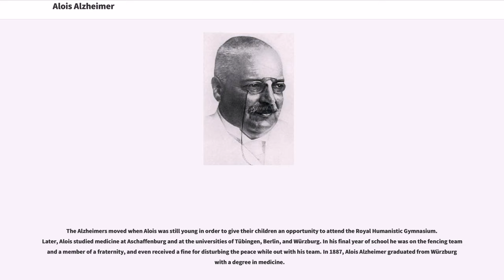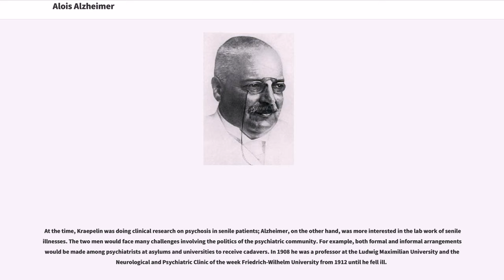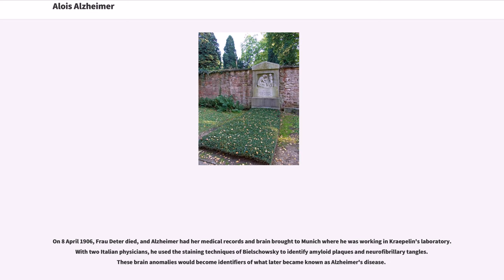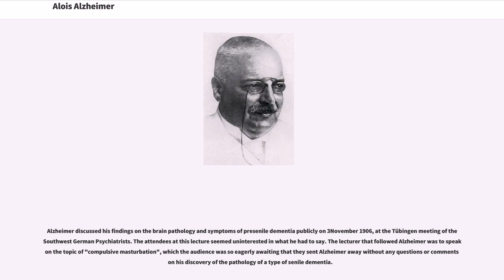Alois Alzheimer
#1864 births
#1915 deaths
People from Marktbreit
People from the Kingdom of Bavaria
German neuroscientists
Alzheimer's disease
History of psychiatry
University of Breslau faculty
German Roman Catholics
Burials at Frankfurt Main Cemetery

Aloysius Alzheimer (also known as Alois Alzheimer; ; ; June 14, 1864 – December 19, 1915) was a German psychiatrist and neuropathologist and a colleague of Emil Kraepelin. Alzheimer is credited with identifying the first published case of "presenile dementia", which Kraepelin would later identify as Alzheimer's disease.

Aloysius Alzheimer was born in Marktbreit, Bavaria on June 14, 1864. His father served in the office of notary public in the family's hometown.

The Alzheimers moved when Alois was still young in order to give their children an opportunity to attend the Royal Humanistic Gymnasium. Later, Alois studied medicine at Aschaffenburg and at the universities of Tübingen, Berlin, and Würzburg. In his final year of school he was on the fencing team and a member of a fraternity, and even received a fine for disturbing the peace while out with his team. In 1887, Alois Alzheimer graduated from Würzburg with a degree in medicine.

The following year, he spent five months assisting mentally ill women before he took an office in the city mental asylum in Frankfurt am Main, the Städtische Anstalt für Irre und Epileptische (Asylum for Lunatics and Epileptics). , a noted psychiatrist, was the dean of the asylum. Another neurologist, Franz Nissl, began to work in the same asylum with Alzheimer. Together, they conducted research on the pathology of the nervous system, specifically the normal and pathological anatomy of the cerebral cortex. Alzheimer was the co-founder and co-publisher of the journal "Zeitschrift für die gesamte Neurologie und Psychiatrie", though he never wrote a book that he could call his own.

While at the ...